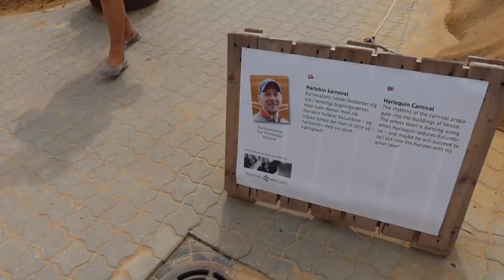SOMMERHUS VLOG - part 1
Denne video er i samarbejde med Nextory

Husk at I kan få 45 dage gratis hos Nextory ved brug af min rabatkode: 'louisemadsen'

+ Navn: Louise Schaumborg Madsen
+ Alder: 19 år
+ Højde: 169,5 cm
+ Klasse: Student 2021
+ Fødselsdag: 5. marts 2002
+ By: København
+ Startet på YouTube: sommerferien 2013 (11 år)

+ Main kamera: Canon 70d
+ Objektiver: 50mm & 18-135mm
+ Vlogging kamera: Canon powershot G7X
+ Mikrofon: RØDE
+ Redigerings program: Final Cut Pro X

thnx